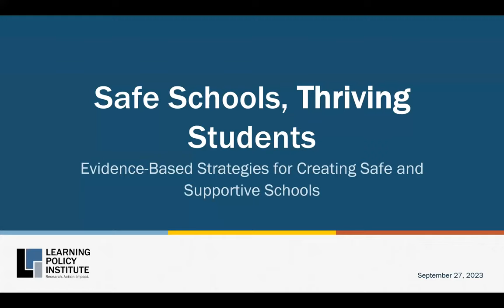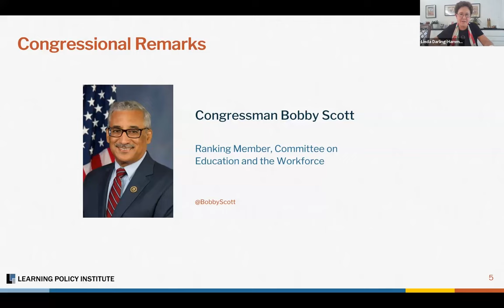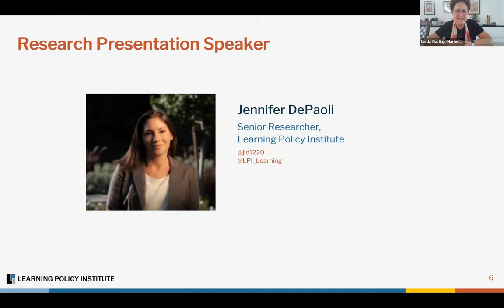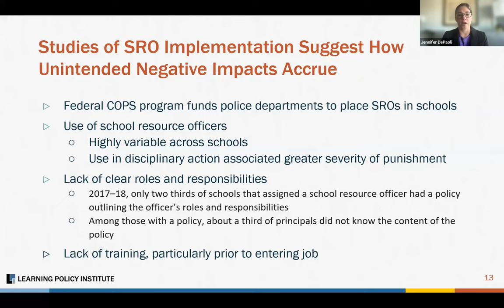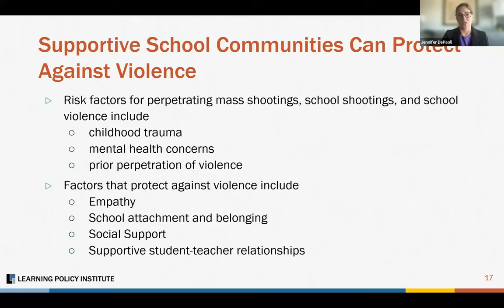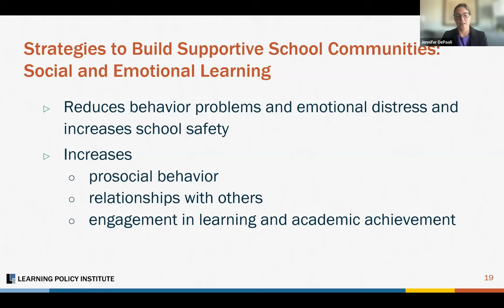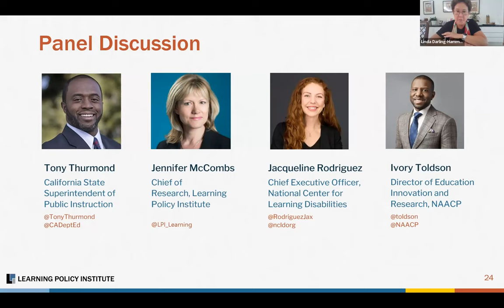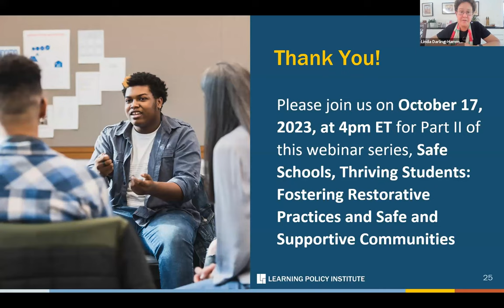Webinar - Safe Schools, Thriving Students: School, District, State, and Federal Policy Lessons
In this webinar, national and state education leaders and policymakers discussed effective policy approaches and high-impact investments that can help create schools that foster student well-being and academic and social-emotional learning. They explored research-based policies and strategies that point to effective ways to foster safe school environments, many of which can be supported by federal and state funding. The conversation included findings from two recent LPI reports, Safe Schools, Thriving Students: What We Know About Creating Safe and Supportive Schools and Fostering Belonging, Transforming Schools: The Impact of Restorative Practices.